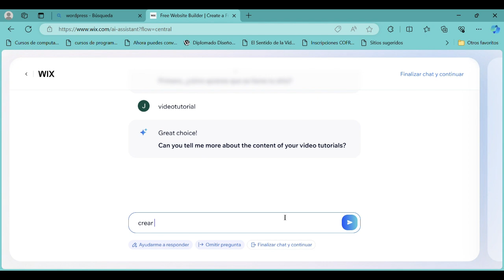Cómo Crear una Página Web en Wix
¿Quieres saber cómo crear una página web en Wix de manera rápida y sencilla? En este video, te mostramos paso a paso cómo utilizar Wix para construir tu propia página web profesional. Aprende a registrarte en Wix, seleccionar una plantilla, personalizar el diseño, añadir contenido y publicar tu sitio web en internet. ¡Descubre cómo crear una página web en Wix y lleva tu presencia en línea al siguiente nivel!

🔹 Guía completa para crear una página web en Wix
🔹 Pasos detallados para registrarte en Wix y configurar tu sitio web
🔹 Consejos para seleccionar una plantilla y personalizar tu diseño
🔹 Instrucciones para añadir contenido y optimizar tu sitio web
🔹 Solución a problemas comunes al crear y publicar tu página web en Wix

Deja tus comentarios y preguntas abajo, ¡estamos aquí para ayudarte!